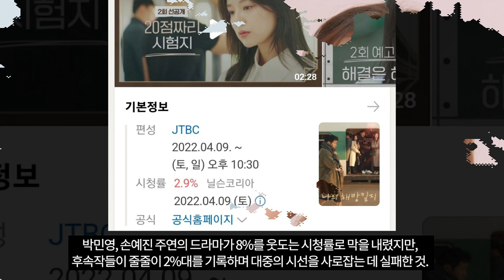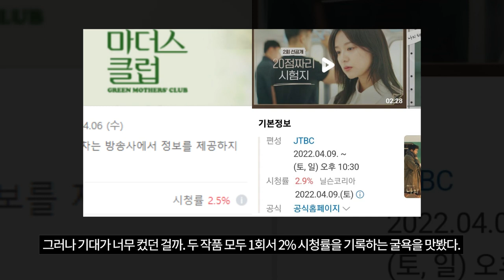손예진·박민영이 살려놨는데…JTBC, 다시 내리막 '2%대' 굴욕[TEN연예이슈]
손예진 박민영 나의 해방일지#그린마더스클럽